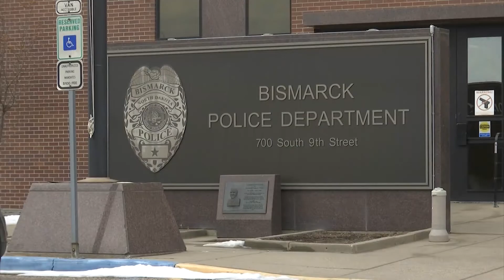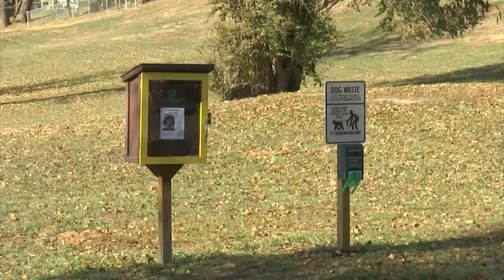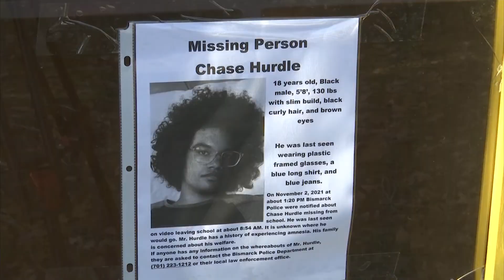Where is Chase Hurdle?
Search for missing Bismarck teen continues